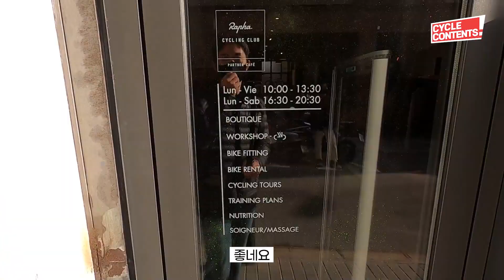스페인 바르셀로나 떠오르는 프랜차이즈 자전거 매장 "벨로드롬"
바르셀로나 뿐만 아니라 지로나, 카토비체(폴란드), 에콰도르점까지
빠른속도로 성장하고 있는 벨로드롬
자전거와 자전거 의류를 좋아하는 사람이라면
손 꼽을 수 있는 세계 최고의 자전거 전문 매장 입니다
Rapha, PAS, MAAP, Specialized, FACTOR, OPEN, AURUM 등
다양한 브랜드를 취급 할 뿐 아니라 전문적인 피팅 룸과 메카닉도 갖추고 있고
또한 훌륭한 서비스와 함께 세심하고 친절한 직원들이 기다리고 있습니다

사이클 컨텐츠는 선진 자전거 문화를 위해 노력하는 채널입니다.
해외 자전거 문화 답사 및 여행, 리뷰 그리고 교육 컨텐츠를 담고 있습니다

 🚴자전거 전문 채널 사이클컨텐츠에서 다양한 정보를 만나보세요